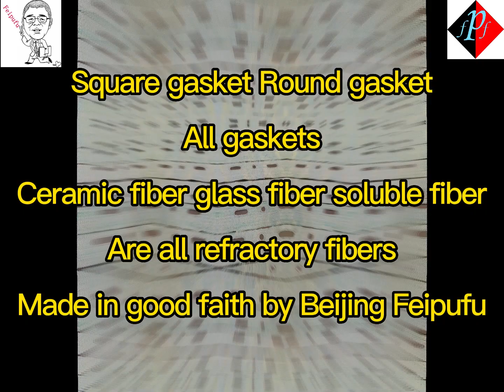Square gasket Round gasketAll gasketsCeramic fiber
Square and circular gaskets are all gaskets

Ceramic fiber, glass fiber, biologically soluble fiber are all refractory fibers